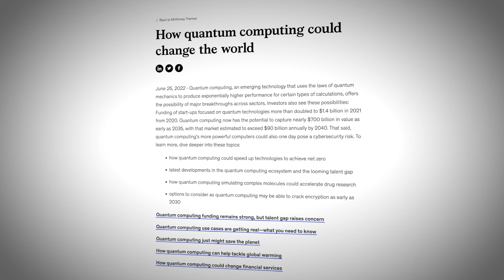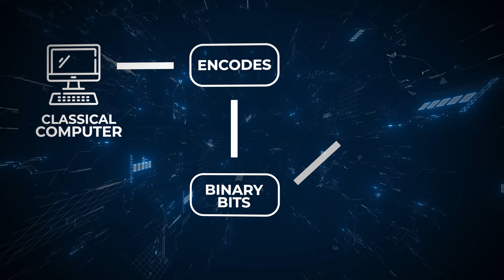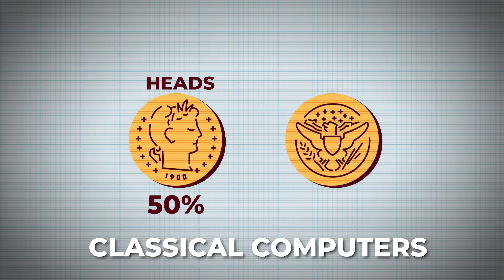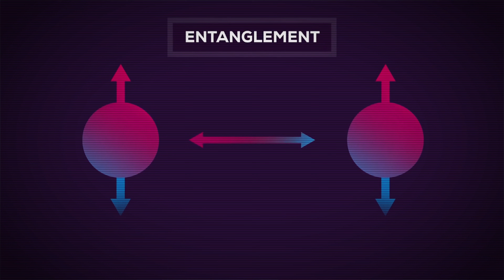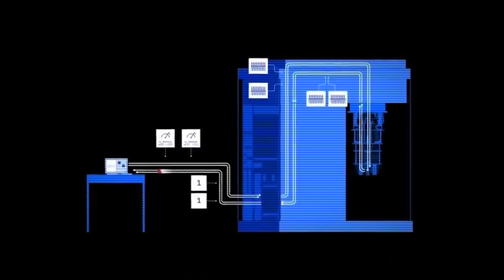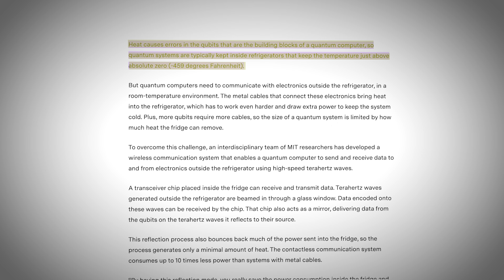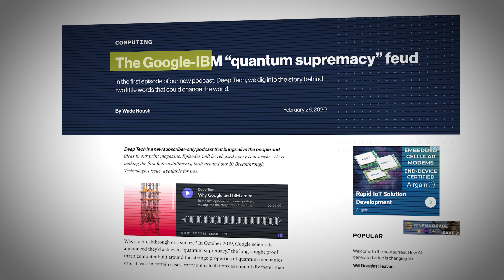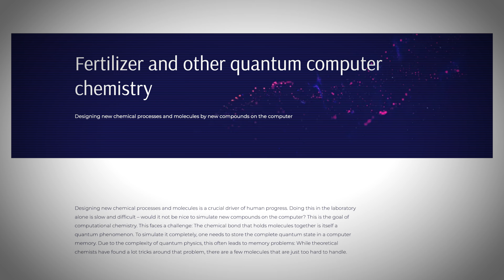Everything You Need to Know About Quantum Computing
Discover the mind-boggling power of quantum computers and how they have the potential to revolutionize technology as we know it.

From their ability to process complex information in parallel to the mind-bending concepts of superposition and entanglement, this video breaks down the key principles of quantum computing in an easy-to-understand way.

Get ready to dive into a world where qubits exist in multiple states simultaneously and explore how quantum computing could impact your life.

I'm an aerospace engineer and investment banker focused on fundraising and M&A in the technology sector.

Technology touches everyone's lives from how we work, how we play, and how we interact with each other.

This channel deconstructs the important topics in technology to try to understand what the future holds, as well as learning about individuals, and companies that are changing the world.

All views my own.